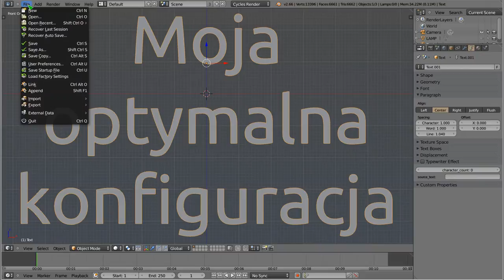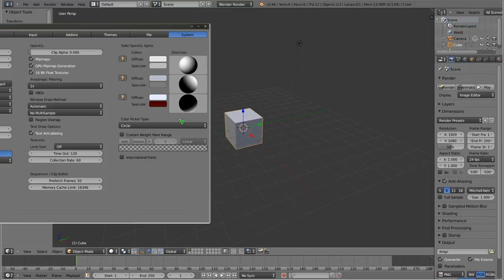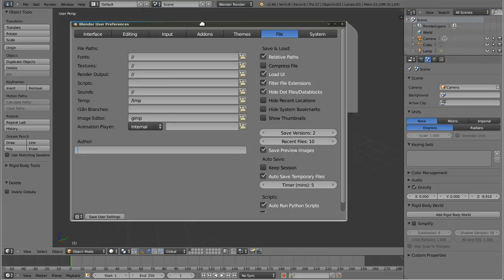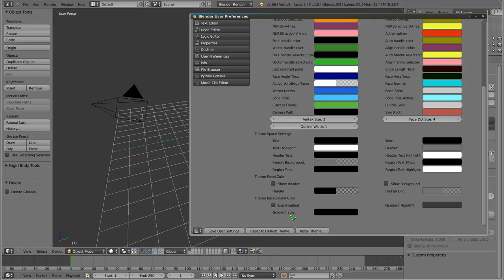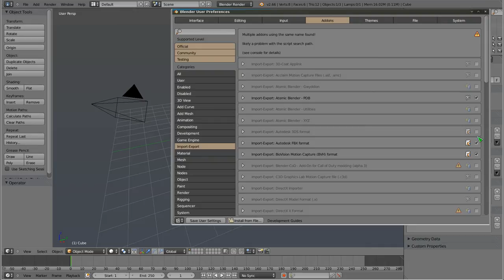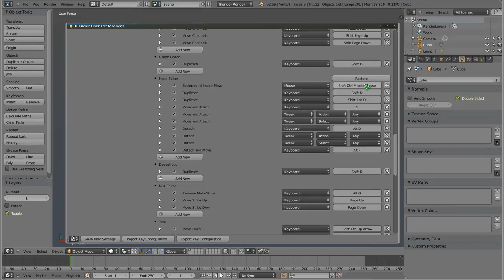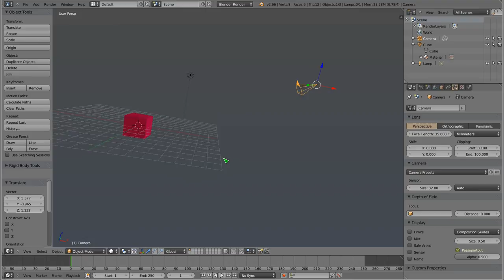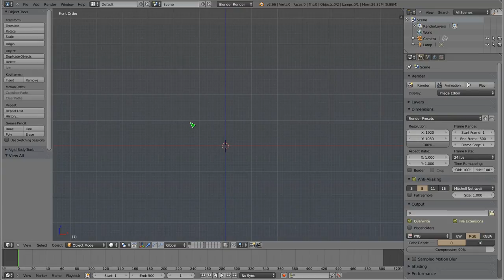Polski Kurs Blendera: Moja optymalna konfiguracja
Witam! W materiale wideo przedstawiam sposób skonfigurowania wersji 2.66 w myśl potrzeb. Opowiadam o tym dość dokładnie i od początku,  zatem ten tutorial przeznaczony jest dla osób początkujących, które dopiero zaczynają zabawę z Blenderem.